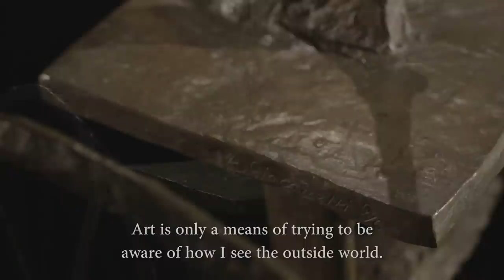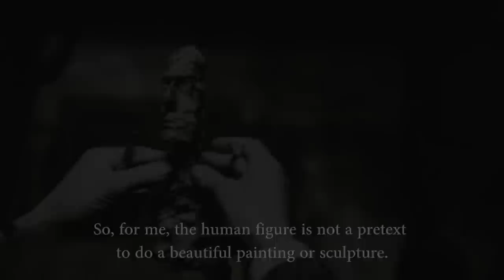Alberto Giacometti's Chariot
Alberto Giacometti's stunning 'Chariot' is one of the definitive achievements of 20th-century art. In this brief video, watch Giacometti at work in his studio as he discusses the ideas that fascinated him throughout his career. 'Chariot' will be offered as one of the top highlights in Sotheby's Impressionist & Modern Art Evening Sale on 4 November 2014 in New York.